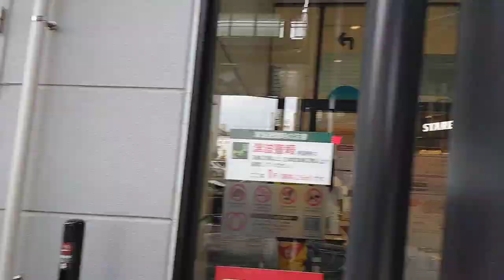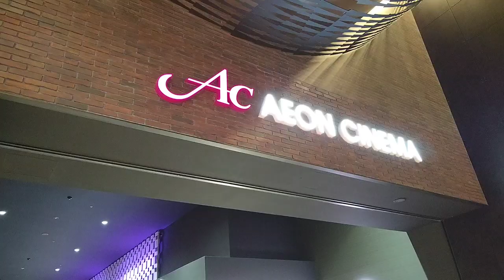[イオンモール徳島]東芝製極太デマケーションエスカレーター 1F↔5F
通常、デマケーションライン(黄色のライン)は奥と両側面の3辺に引いてあるが、ここのは巻き込まれ防止なのか手前にもある。しかも鉄に塗料を塗ったパターンじゃなくて、恐らく強化プラスチックの別パーツ。おまけにライン自体も超極太仕様だ。

4Fではエスカレーターの配置が変わり、5Fには回り込まないと行けない構造。が、ここで圧倒的インパクトを放つ不良少女が視界に入る。…冒頭、店入るなりゾンビ少年のお出迎え、不良少女の服屋、イオン徳島はいろいろヤバイな。